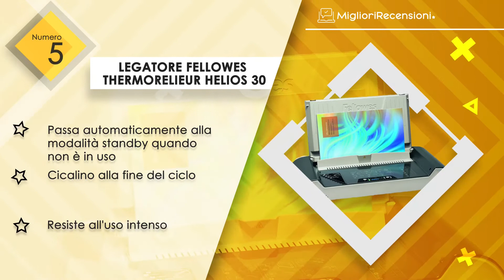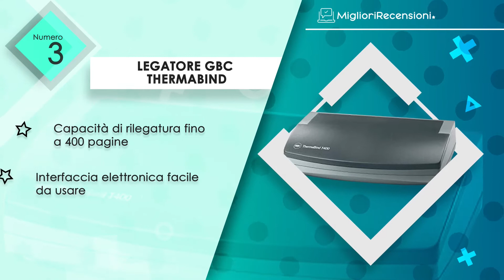⭐️ MIGLIORE LEGATORE - Consigli e Guida all'acquisto (Comparativo 2021)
⭐️ Legatore Rayson TD-1500B34
⭐️ Legatore GBC CombBind C150Pro
⭐️ Legatore GBC ThermaBind
⭐️ Legatore Gbc 4401845
⭐️ Legatore Fellowes Thermorelieur Helios 30